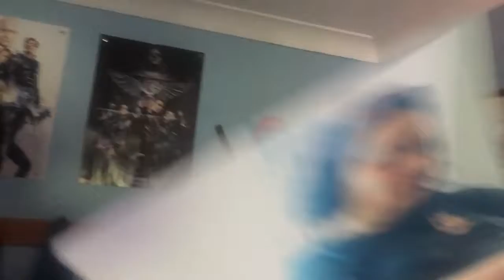For "Lil baby face mane"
This was requested by "lil baby face mane"